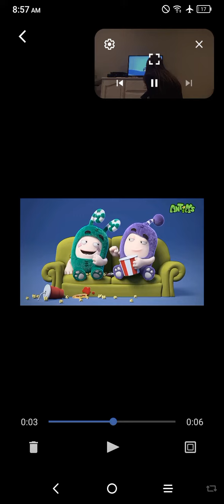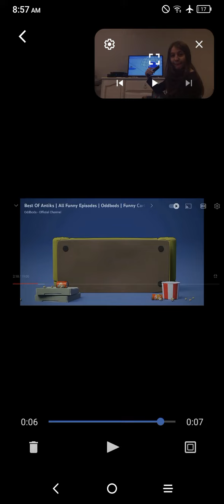Zee and Jeff Fuse and Pogo